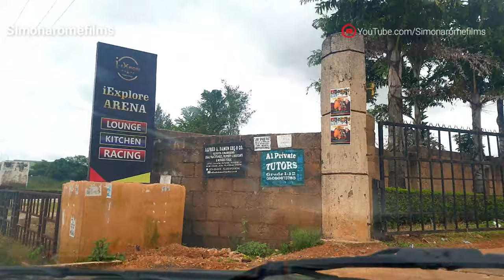Driving Around Rayfield, Most Expensive Neighbourhood in Jos, Nigeria.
Rayfield is one of the top and most expensive residential areas in Jos city. It is also the most beautiful in terms of the environment. This video is a drive through Rayfield Jos, Plateau. Enjoy!

Where I get music from (Get 30 days free trail here!)